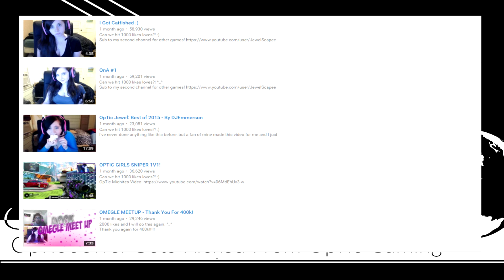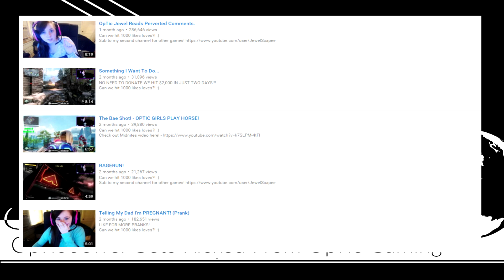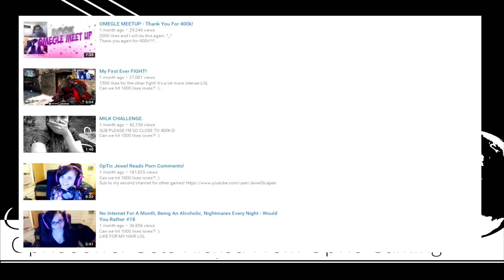OpTic Jewel Kicked From OpTic Gaming - Reason Explained